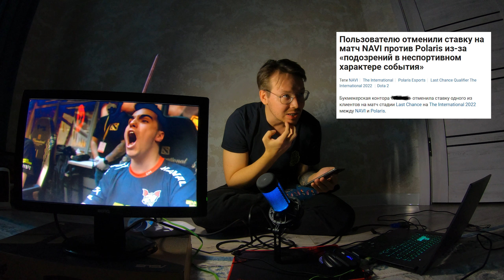КВАЛЫ ПОСЛЕДНЕГО ШАНСА! VIRTUS.PRO | NAVI | DOTA 2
поддержите формат, если вам нравится сеё движение. Dota, инт, NAVI, VP, все на месте спортсмены.